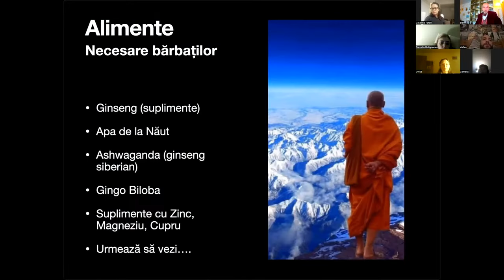ENERGIA SEXUALĂ - CE NU NI S-A SPUS CĂ PUTEM FACE CU EA / Masterclass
În acest Masterclass vei descoperi:
- tantra și puterea acestei învățături
- sănătatea organelor sexuale
- deschiderea și acceptarea intimității
- folosirea energiei sexuale pentru scopuri vindecătoare
- transmutarea și continența sexuală
- deschiderea de noi viziuni spirituale cu ajutorul sexualității

Plus vei mai descoperi în acest MasterClass: procesele de rejuvanare pentru sexualitatea la vârsta a doua și a treia, alimentele necesare energiei fizice, etapele tantrismului, comportamentul relațional și abordarea din punct de vedere spiritual, a sexualității, ca scop de ajungere la desăvârșire.

Toate VIDEO-urile la Webinariile și Masterclass, inclusiv acesta despre Energia Sexuală, sunt disponibile aici pe Youtube, la pachet Membru Vraci sau pe CursuriVideo.ro, la pachetul Vraci sau Acces Instant

Toate AUDIO-urile la Webinarii si Masterclass sunt disponibile aici pe Youtube, la orice pachet de Membru, sau pe CursuriVideo.ro/magazin, la pachetul Junior